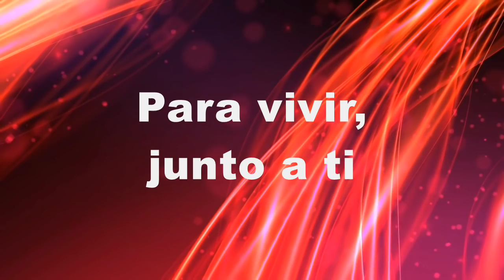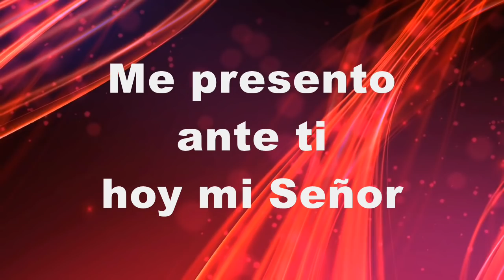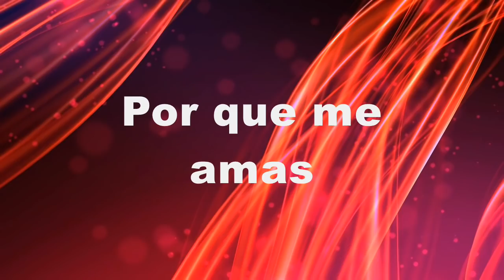Con mis manos levantadas - Danilo Montero Letra